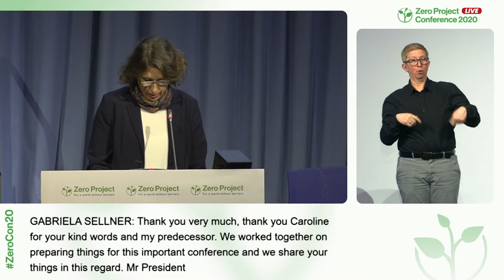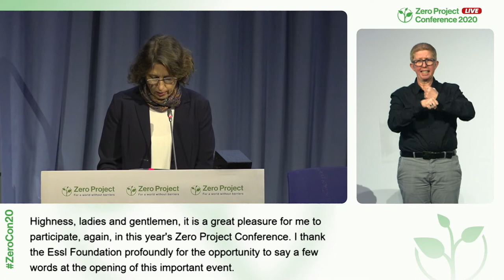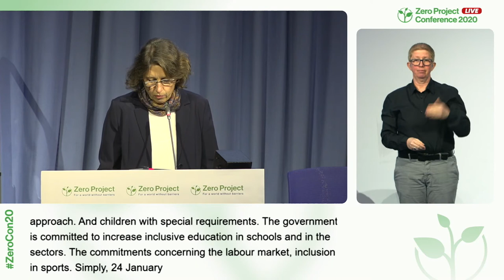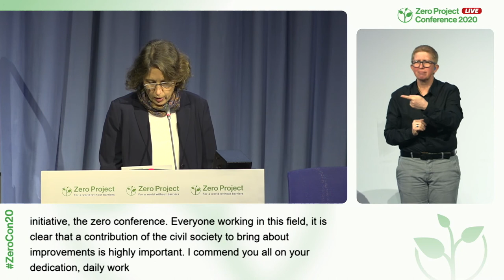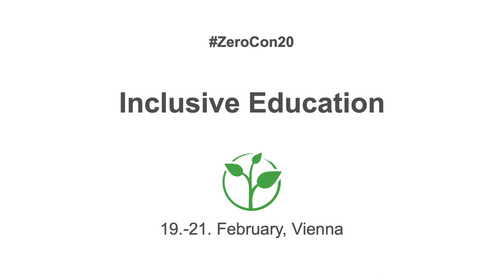ZeroCon20 - Opening remarks of Gabriela Sellner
Speaker:
Gabriela Sellner, Permanent Mission of Austria to the UN in Vienna, Austria